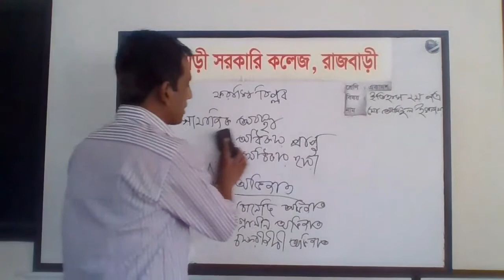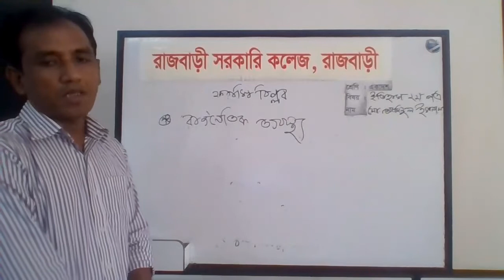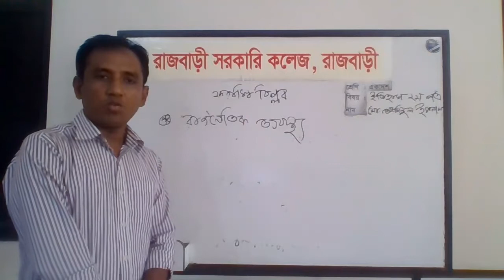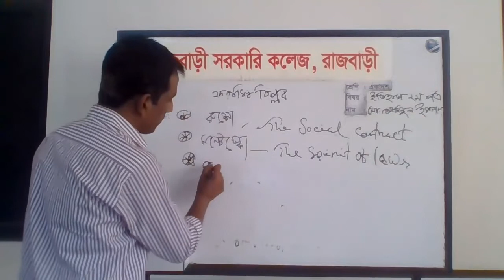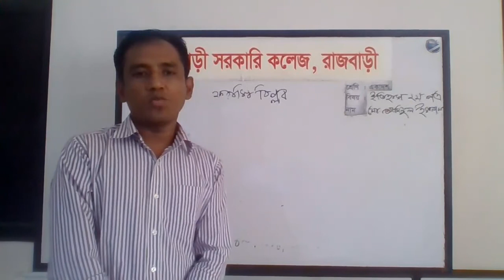History, 2nd Paper, Topic- Franch Revoulation, Lectured By Md Aminul Islam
Lecturer in History, Rajbari Govt. College, Rajbari